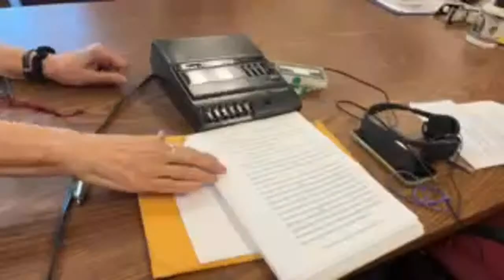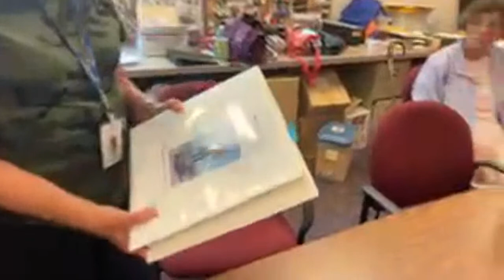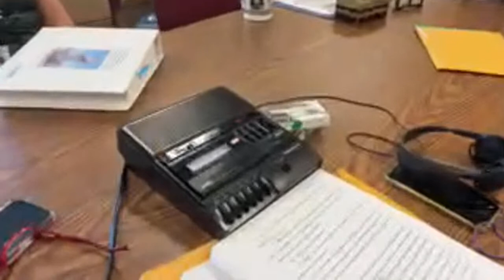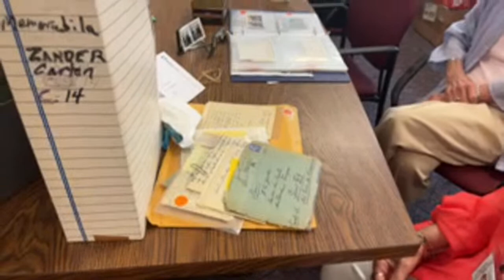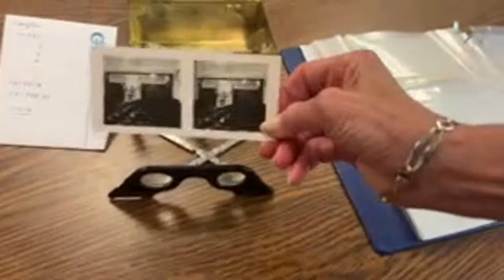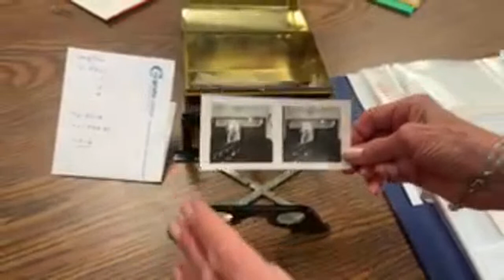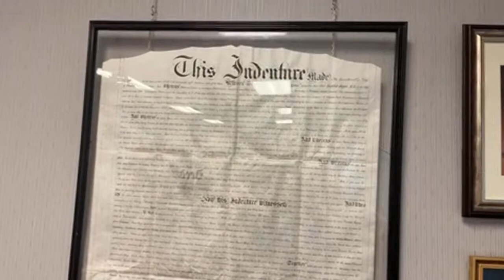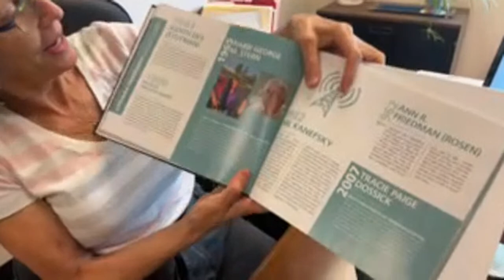Full Version: Timeliness Livestream - 2:00 pm - August 30th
We're streaming live in-person at 2:00 pm. Among other interviews, this livestream will include a virtual tour of the Holocaust Oral History Archive and interviews with the volunteers who work tirelessly to document history.